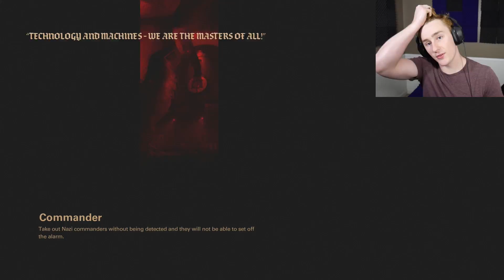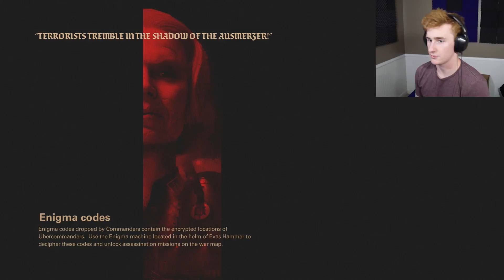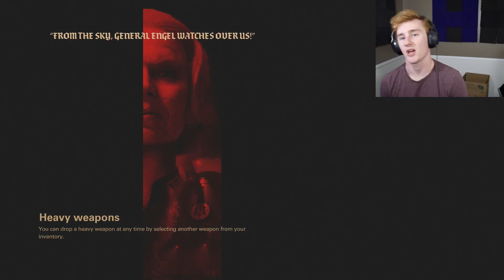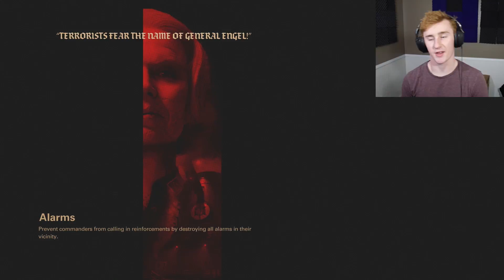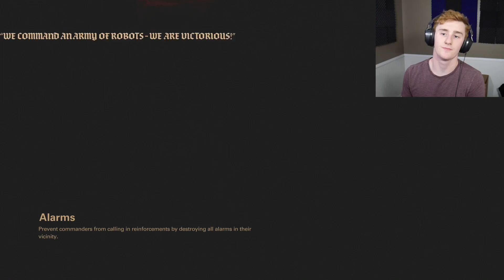Wolfenstein II: The New Colossus Part 5